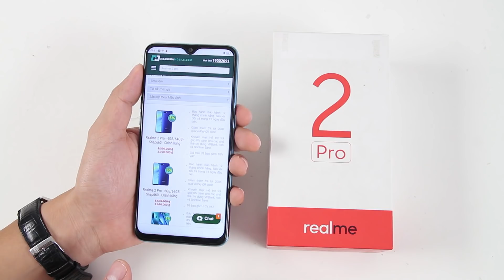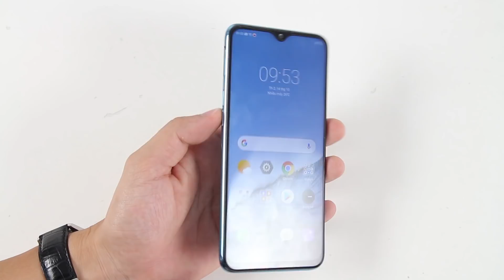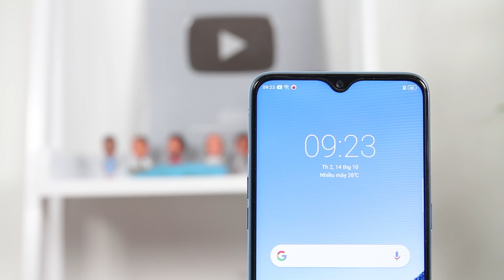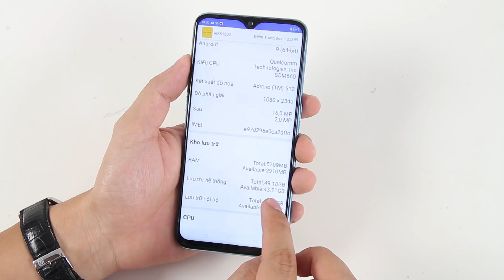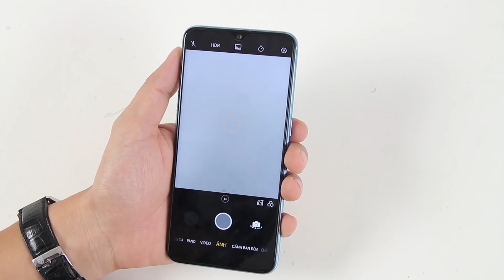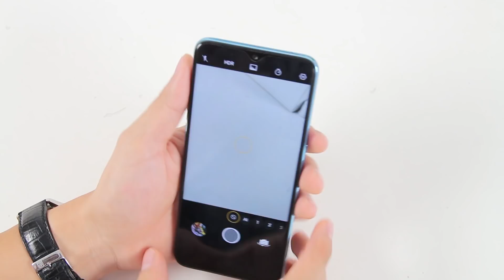Mở hộp Realme 2 Pro ĐANG XẢ KHO GIÁ SỐC KHÔNG TƯỞNG